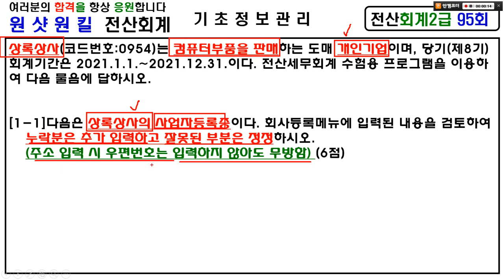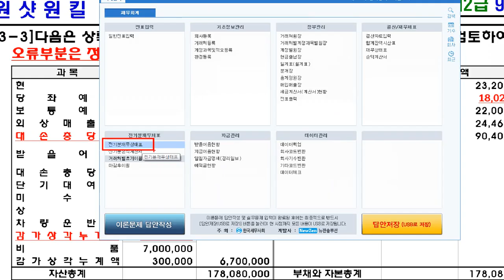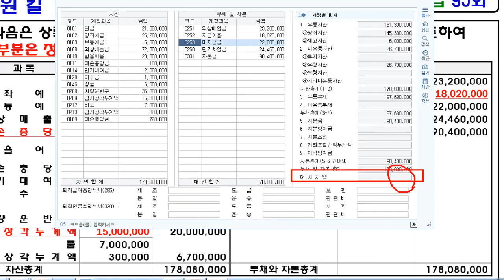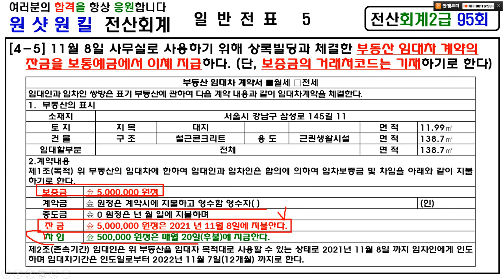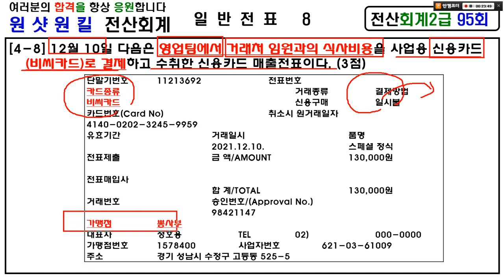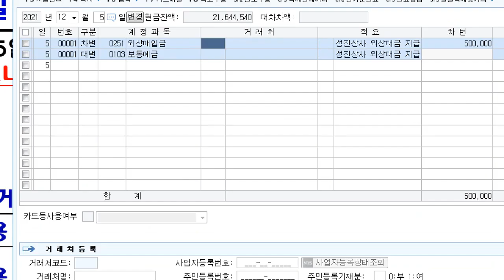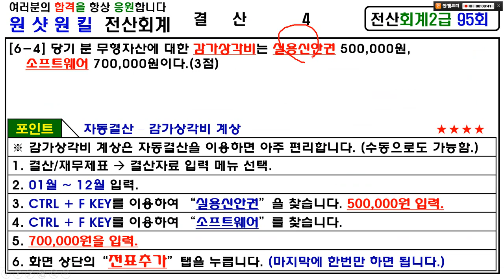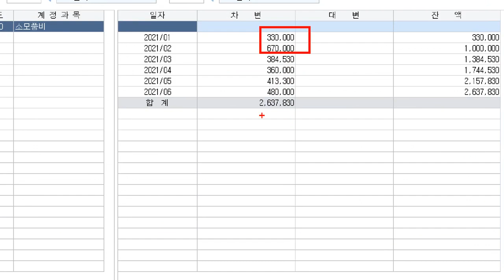[ 원샷원킬 전산회계2급 ] 95회 실기 전산회계 2급 95회 💯 기출풀이 + 요약집 💯 무료배포 👍👍👍 ( PDF 파일 메일발송)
[ 원샷원킬 전산회계2급 ] 기출문제 풀이 파일 + 요약 집 파일 👍👍👍 무료배포 👍👍👍 ( PDF 파일 메일발송)